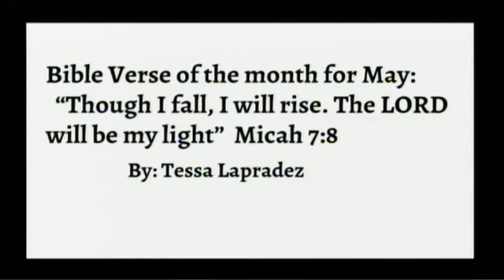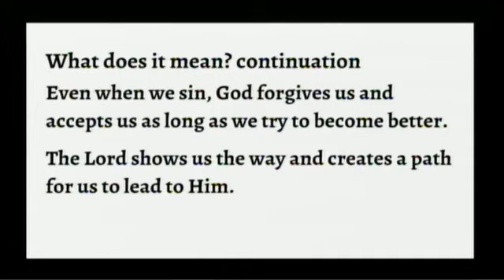SAMBroadcastMorning 5 3 18